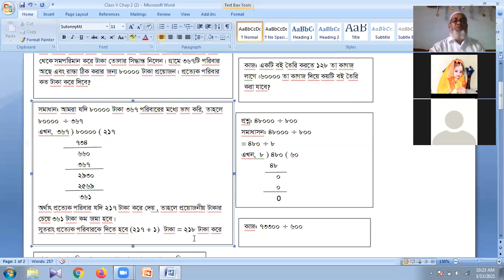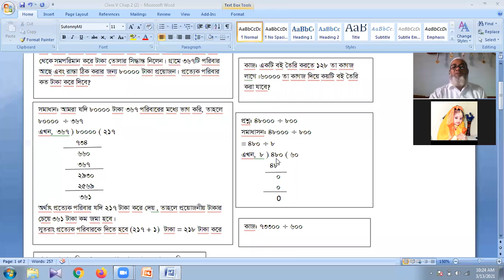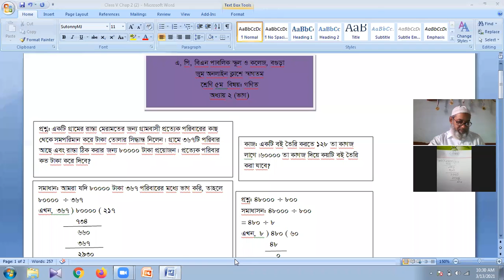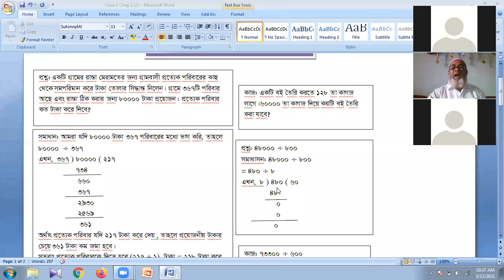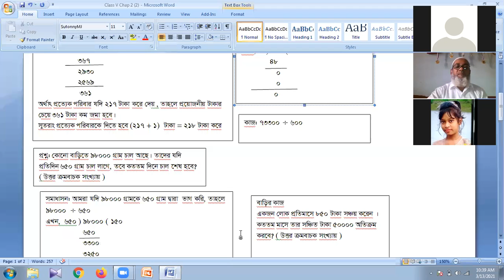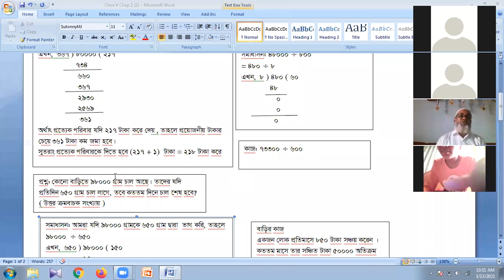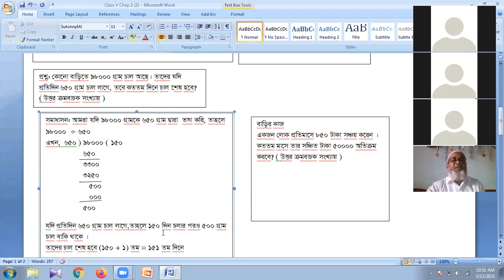Mukhlasur Sir V Math